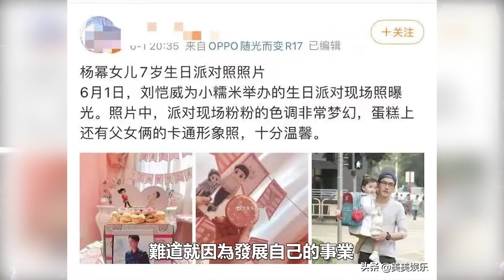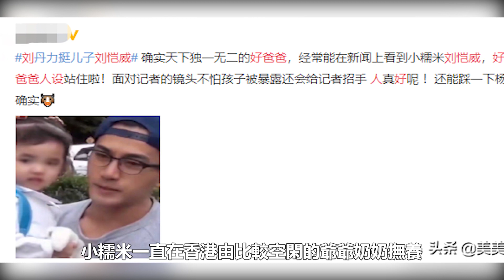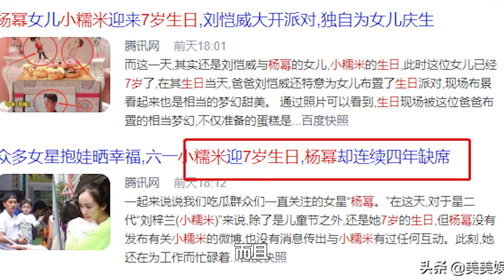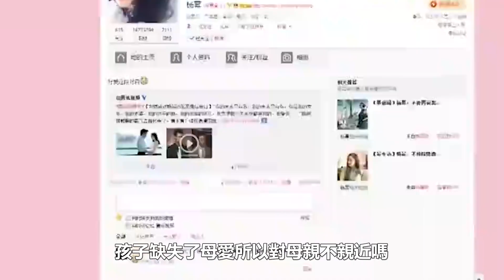刘恺威大怒：与杨幂彻底反目？为女儿庆生，杨幂缺席，知情人曝：不让杨幂探望孩子？真相令人震惊！